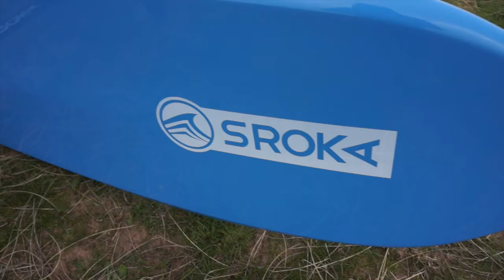SROKA Freeride Hydrofoil Titanium